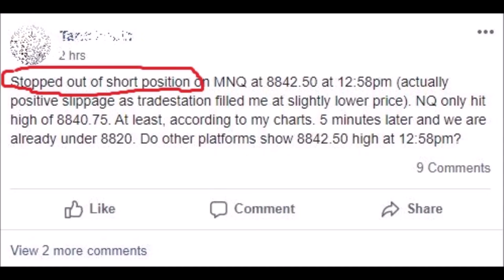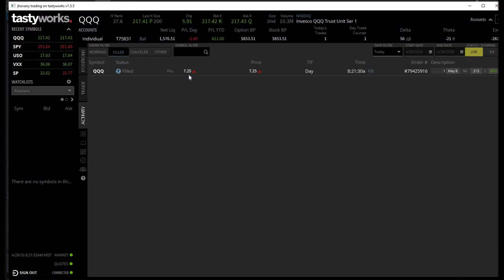Stop Trying To Predict The Stock Market | Day Trading Scalp, FOMC, QQQ Options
April 29, 2020 day trading day. Today, we have a FOMC meeting and it screwed up with my head a bit. Unfortunately, the psychology of day trading is a tough one to beat and that's the hardest part about day trading the stock market. To many traders are trying to predict the stock market. Stop trying to predict the stock market and you will be more successful. Start putting in more energy in your day trading strategy. Start putting in more effort in mastering the psychology of day trading. Today, I became a day trading scalper. On my day trading scalp, I did make a little bit of money but not as much as if I just stuck with my trading plan and placed my usual 10% sell order. But with today's FOMC meeting, I didn't know how the markets were going to react and wanted to lock in those small profits. I made my scalp using QQQ options today and was happy of the outcome, regardless. I made money in the stock market.